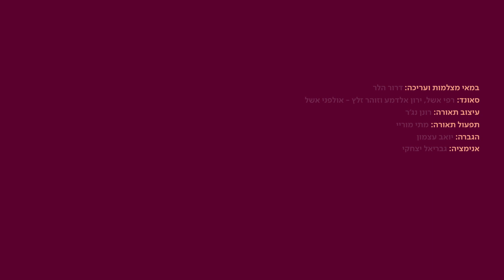אחינועם ניני והתזמורת הפילהרמונית הישראלית - שיר משמר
אמש הייתה לי ההזדמנות להופיע עם התזמורת הפילהרמונית הישראלית, בהיכל התרבות ת"א. שעתיים של רגש טהור, מוזיקה טהורה, התרוממות נפש. אין לי מילים אחרות, מלבד... תודה.
הסרטון הזה הוקלט מספר שבועות לפני המופע, אך משקף היטב את האווירה שהייתה בו.
 שיר משמר המרטיט, של אלתרמן /ארגוב, הוא על זמני ברגש העז שהוא מביע.. דאגה עמוקה לאדם אהוב, במקרה זה, בת אהובה.
היש שיר יותר ישראלי מזה? נדמה שכל חיינו אנחנו דואגים פה. לחיי ילדינו שאנו שולחים לצבא ( איך זה ייתכן שאנחנו עדיין עושים את זה??) לביטחונה של מדינתנו המוקפת אויבים, ובכלל, לגורל עמינו .. הדאגה כאילו רקומה לנו בdna.
אמרתי על הבמה אמש, שבכל פעם שאני שרה את השיר הזה, אני מכוונות אותו למישהו ספציפי בליבי... בדרך כלל לשלשת ילדיי.. איילי, עיניה וים... אבל היום, אני שרה אותו דווקא למדינה שלי, לבית שלי, שליבי אחוז דאגה כלפיה, כלפי ההווה שלה המיוסר והעתיד הלא ידוע, שהיום, צל ענק נופל עליו. דווקא בערב יום השואה, חשוב לי לומר, שוב ושוב, דברים שאמרתי אין סוף פעמים:
לא יהיה לנו טוב, אם לאחרים לא יהיה טוב, אם לשכנינו  לא יהיה טוב. הסיסמא "לא עוד" המתנוססת ביד ושם לא יכולה להיות נכונה רק לעם היהודי, אלא לא עוד , לאף עם, לאף אדם! לא עוד "גזע עליון". הגזענות שהביאה לאש השנאה ששרפה שישה מיליון יהודים, גדלה  בתוכינו, בקירבינו, ואתמול אף הושבעה לכנסת בהתגלמות תלמידו של מאיר כהנא, איתמר בן גביר. אות כלון על המדינה כולה!  ההתעלמות שלנו ממצוקת האחר, הכיבוש המתמשך, הזלזול בהחלש ובנזקק, ההתמכרות לכח, כסף וכבוד, השקר, המרמה , הפרת האמונים בכל רמה והכואבת ביותר, בינינו, כחברה, כעם! אלה מהווים סכנה איומה שלא הייתה כמותה בהיסטוריה של העם הזה, לא הגירושים, לא הפוגרומים, וגם לא המשרפות. השנאה השורפת את לב העם, בין אדם לריעהו , בינינו לבין העולם... היא זו שבסוף תכניע אותנו. וזו, סיבה לדאגה עמוקה.
שמרי נפשך, ארצי. מקיר נופל, מגג נדלק, מצל חשך, מן השורף מן החותך,
... שמרי נפשך.